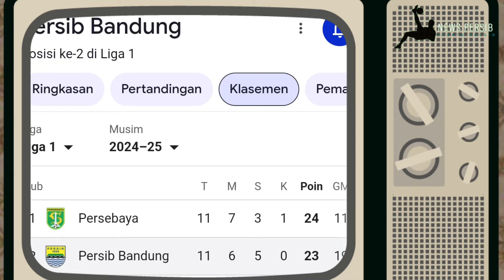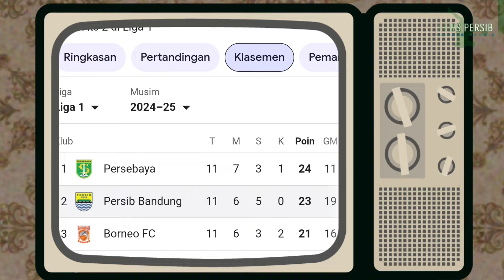🔥Persib Bandung Menang Meski Tanpa David da Silva😱Yakob dan Yance Sayuri Pimpin Kemenangan Malut🏆